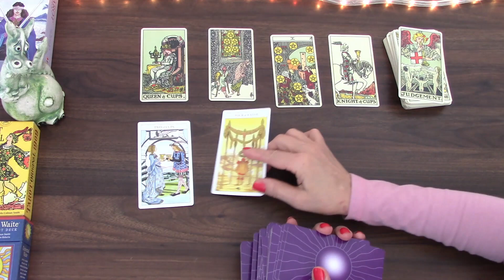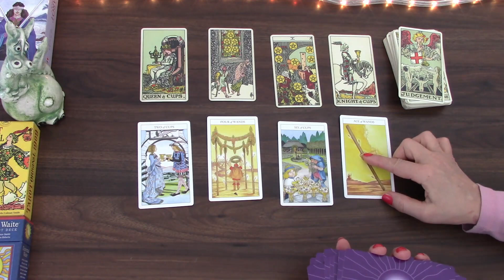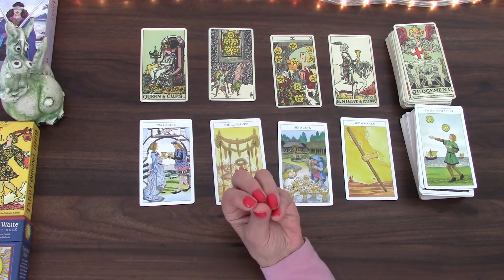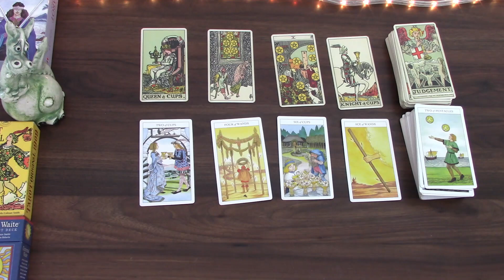CANCER THIS ONE IS COMING BACK FROM THE PAST AND IT'S HERE TO STAY | SINGLES ONLY | AUG 2022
Welcome! Here is your monthly love tarot cards reading by M, for single Cancer people. I have been reading about and working with tarot cards for the better part of 20 years and I hope I can give you some insight into the following month! My monthly general and love tarot cards readings is available for August 2022.